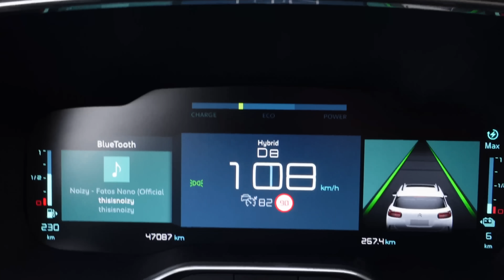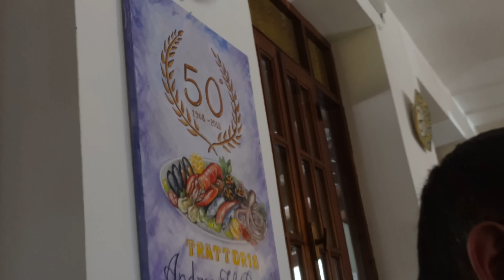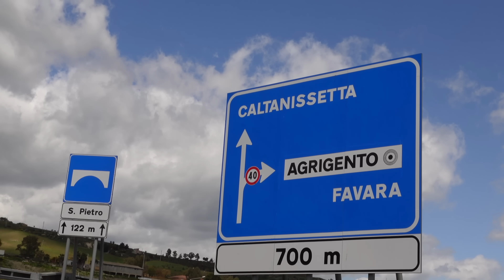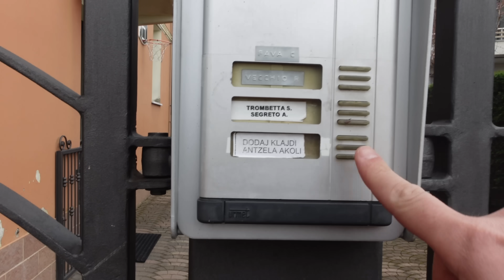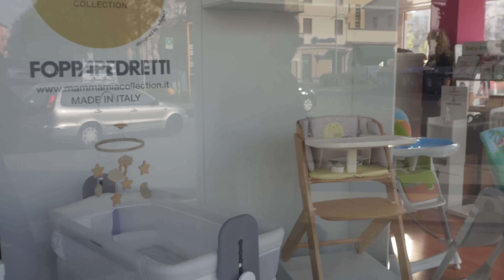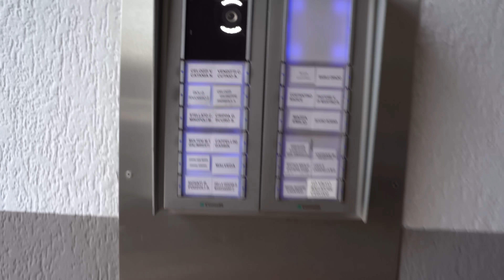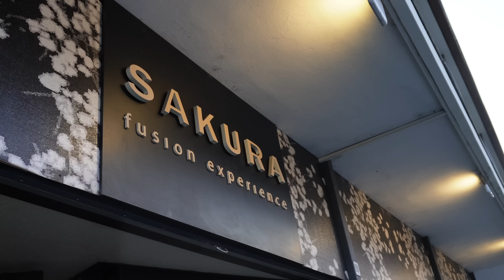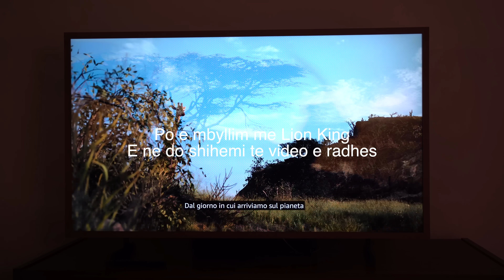Ne Sicily per pune, Pashket, dhurata, ikea haul, organizim| Vlog| Angela Ak